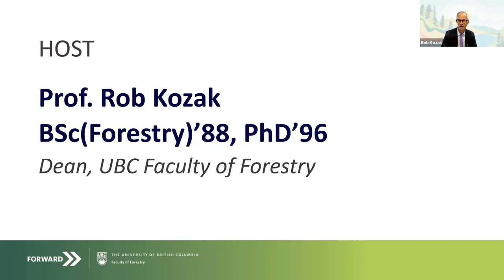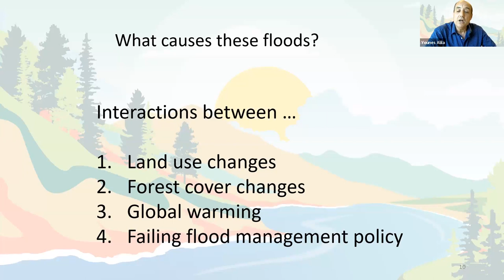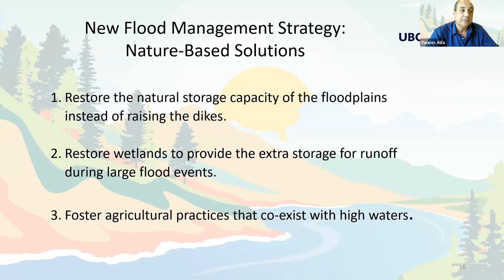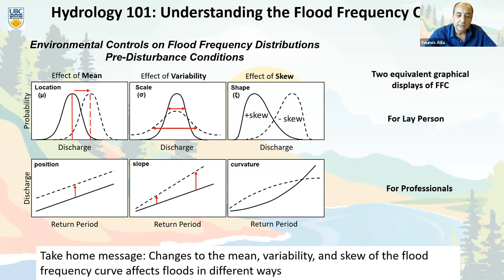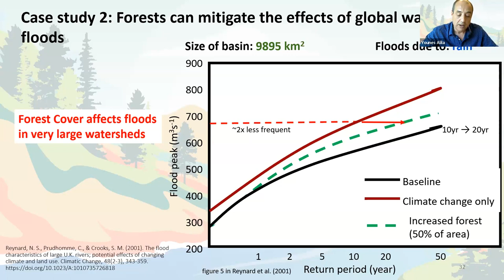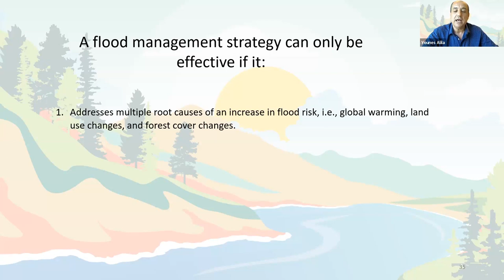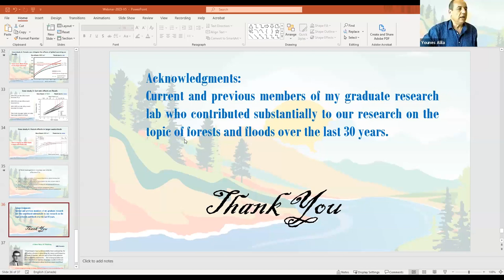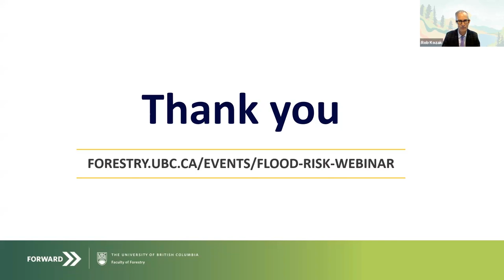Our Losing Battle with Nature – Transition or Destiny - Webinar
Recorded May 30, 2023, from 12 – 1 p.m. PST

Climate change has elevated the risk of extreme weather the world over. In British Columbia, a natural flood risk mitigator lies all around us in the water-absorbing power of trees. In fact, research has shown that even a modest loss of forest cover due to wildfire, logging and disease can cause surprisingly large increases in the frequency of extreme floods. Will dykes, dams and levees be enough to protect against property loss and devastation from floods in the future? How can nature-based solutions, such as forests, and the restoration of natural floodplains and wetlands contribute to flood mitigation? What considerations need to be taken as BC develops its flood risk management strategy?

Featured Speaker:
UBC Forestry Professor Younes Alila

Moderator:
UBC Forestry Professor Lori Daniels